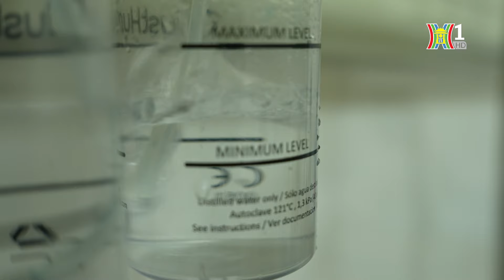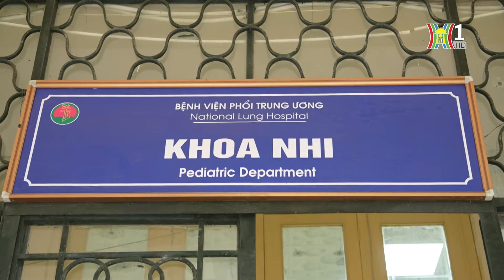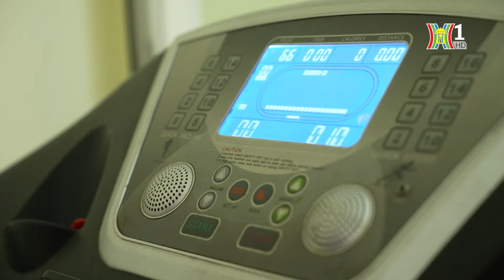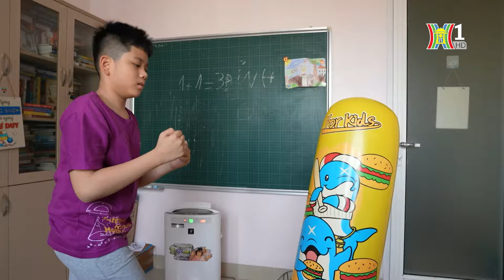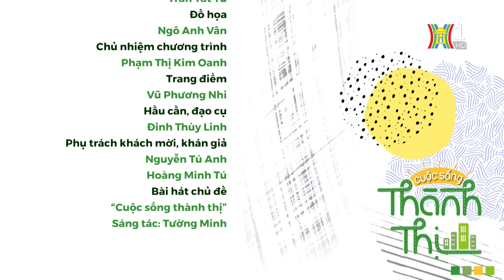Khi thành phố "thở": Làm sao để phát triển mà không ảnh hưởng tới môi trường? | Cuộc sống thành thị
Hình dung đô thị Hà Nội như một thực thể sống, thì cơ thể ấy có đang thực sự sống và phát triển một cách khỏe mạnh hay không? Mỗi hành động của cư dân đô thị cũng chính là một nhịp thở của “cơ thể” Hà Nội, trong khi họ dường như cũng đang vật lộn với hơi thở của chính mình. Hãy cùng chúng tôi đi tìm phương án để tất cả chung sống hòa thuận, khỏe mạnh và Hà Nội có thể dung hòa được giữa sự phát triển song song với gìn giữ môi trường thở trong lành.